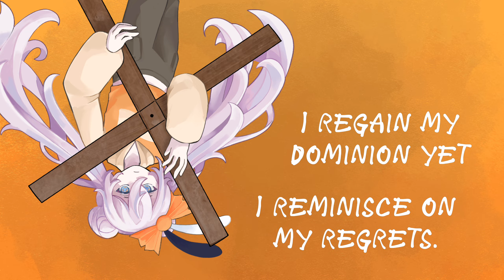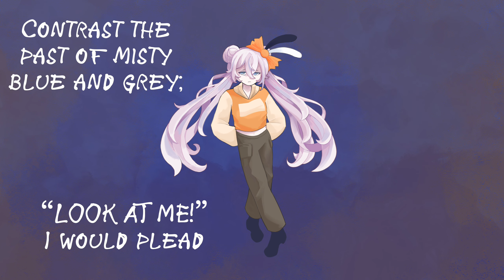grief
I called it grief because that's what my therapist said it was LMAO, and then I wrote a song about it. Enjoy :D

CREDITS:
VOCALS: Eleanor Forte AI (SynthV Studio Pro)
SONG/EDITING: beethetrashoP (You're here :0)
ART: O3Oyh (@jellyfishiesO3 on Twitter)
MUSIC SOFTWARE: Medly/Audacity

Trapped in a path filled with strain and disarray
I just couldn’t see a way out of its hold
In a grand twist of fate my candy saves the day
Yet a weight pulls at my heart with tarnished gold

Intertwined by the head I couldn’t get away
Suddenly, I am free, yet sad you didn’t stay
If suffering built who I am then
Blotted who am I without your hand?
I regain my dominion yet I
reminisce on my regrets.

Intertwined by the heart I couldn’t get away
Even when I am free I wonder if you stayed
Is this really all I ha a a a-a-a

Contrast the past of misty blue and grey
Look at me I would plead, can I really be saved?
Yes suffering built who I am but
Demolition trucks cost 20 grand oh
“raison d’etre”s such a scam
Just turn around and don’t look back

raison d'etre /ˌrāzôn ˈdetrə/
the most important reason or purpose for someone or something's existence.